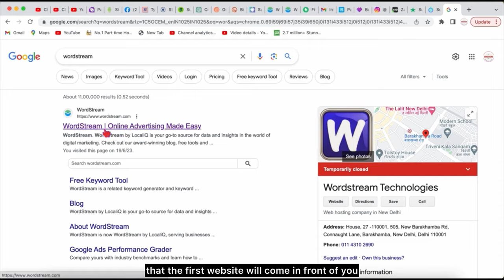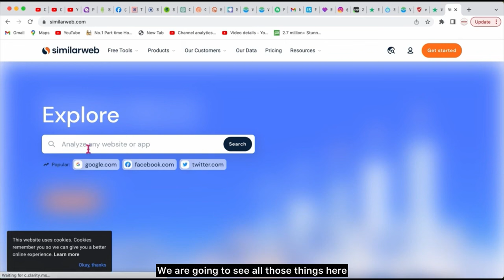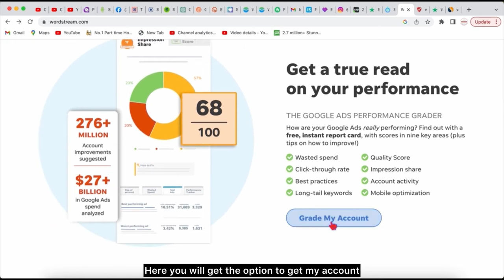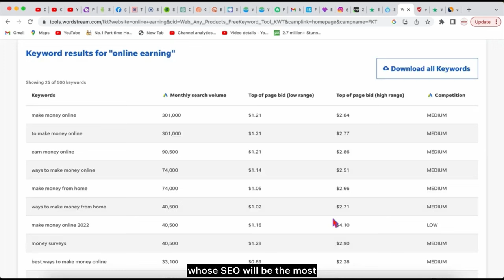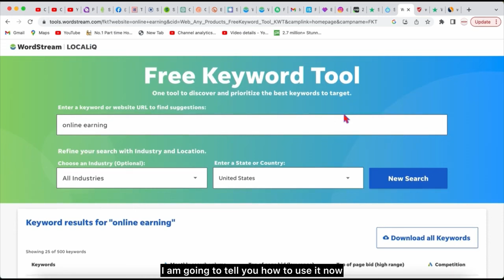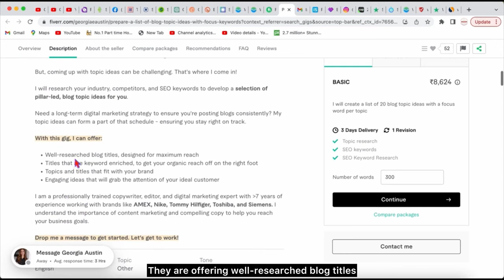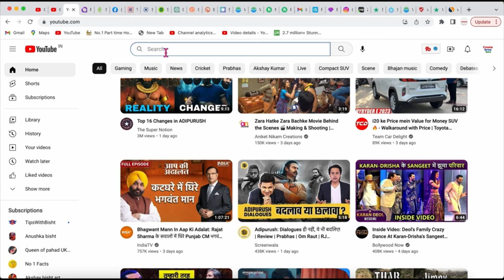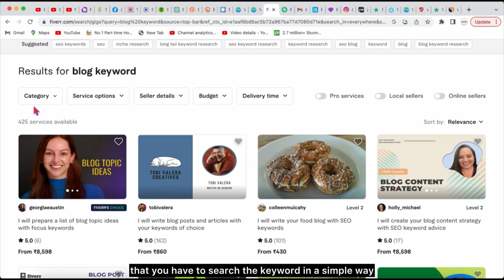Mobile Copy Paste Work| Online Jobs At Home| Typing Work| Job| Jobs 2024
Wireless Mic in Cheap Price

📺 Time Stamps--
👉 0:00 - Video Start
👉 1:32 - Work Details
👉 4:32 - Giveaway Details
👉 6:39 - Website Details

10 Page Likho 4000/- Kamao| Work From Home Jobs| Online Jobs At Home| 2023 Jobs Online|

5 पेज महीने के कमाओ 125000/-| Writing Work| Work from Home Jobs| Typing Work| Data Entry Work| Hindi

5 पेज रोज के कमाओ 50000/-| Writing Work| Work from Home Jobs| Typing Work| Data Entry Work| Hindi